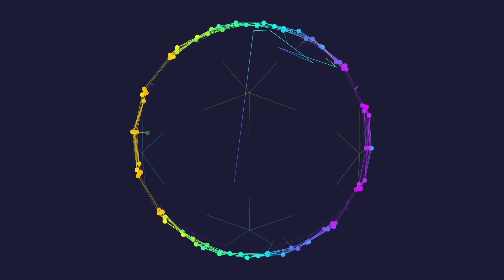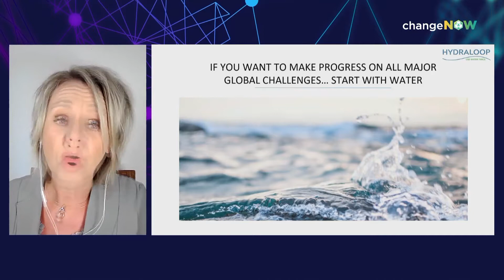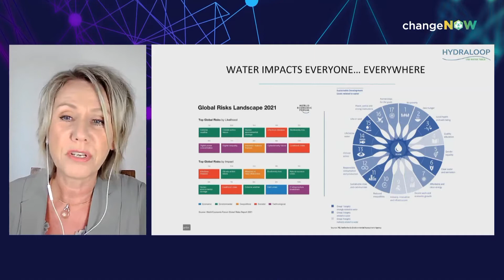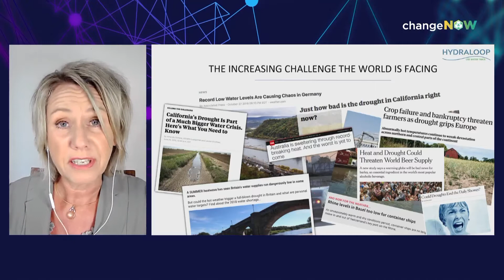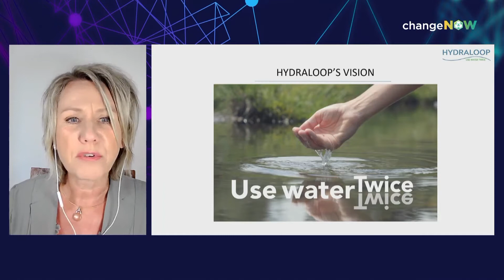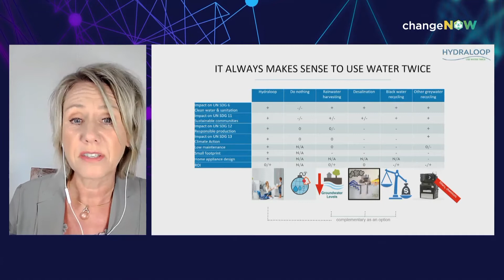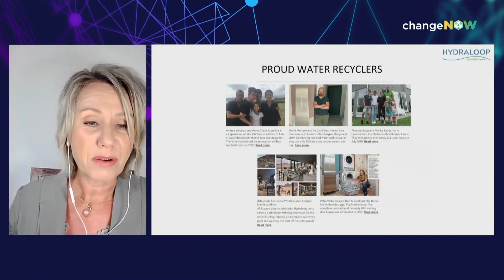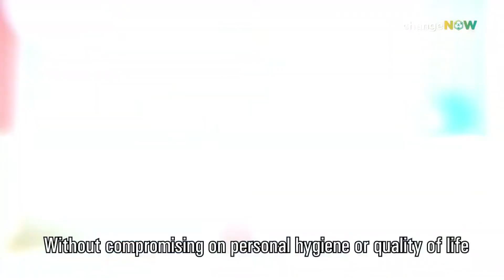Water for All - ChangeNOW 2021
ChangeNOW is the world’s largest event for the planet. Relive this session of the 2021 edition !

Water for all with Sabine Stuiver (CMO & Co-founder, Hydraloop Systems), Pedro Tomas Delgado Ortiz (CEO, AguaInc), Anna Luísa Beserra (Founder & CEO, Safe Drinking Water For All), Philippe de Roux (Co-founder & CEO, Water & Life), and Kaveh Madani (Visiting Professor, Imperial College London).
Moderated by Shooka Bidarian (TV presenter and producer / Environment Correspondent, Climate Reality Leader and Mentor, Marjan Television Network Climate Reality Project)

1st part: Keynote by Sabine Stuiver (CMO & Co-founder, Hydraloop Systems)
2nd part: Panel with Pedro Tomas Delgado Ortiz (CEO, AguaInc), Anna Luísa Beserra (Founder & CEO, Safe Drinking Water For All) and Philippe de Roux (Co-founder & CEO, Water & Life)
3rd part: Fireside chat with Kaveh Madani (Visiting Professor, Imperial College London)